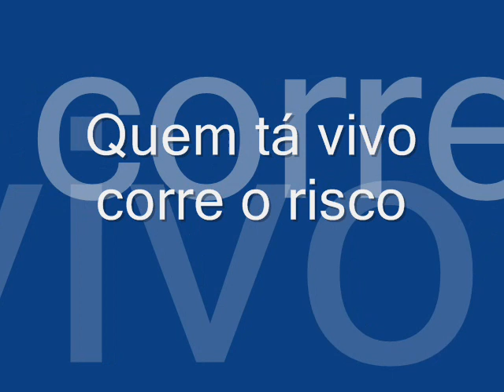Leomir ( Quem tá vivo corre o risco )